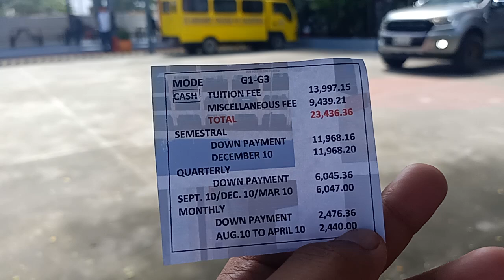School Tuitions Pricelist